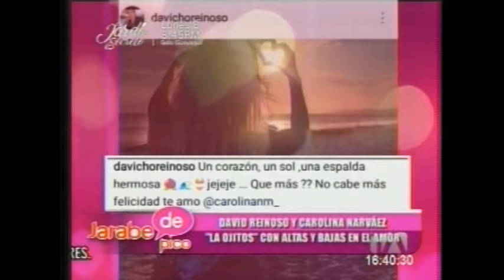David Reinoso y Ojitos se dan una nueva oportunidad en el amor - Jarabe de Pico